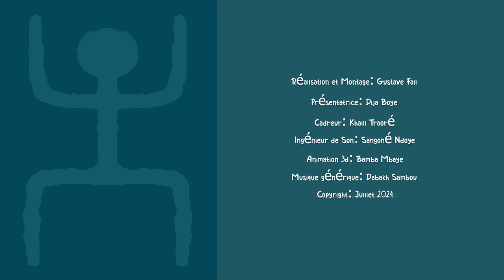Interview : M. Sylvain Sankaré, Exposition Hommage à Ndoye Douts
𝐋𝐚 𝐪𝐮𝐢𝐧𝐳𝐢𝐞̀𝐦𝐞 𝐞́𝐝𝐢𝐭𝐢𝐨𝐧 𝐝𝐞 𝐥𝐚 𝐁𝐢𝐞𝐧𝐧𝐚𝐥𝐞 𝐝𝐞 𝐥'𝐚𝐫𝐭 𝐚𝐟𝐫𝐢𝐜𝐚𝐢𝐧 𝐜𝐨𝐧𝐭𝐞𝐦𝐩𝐨𝐫𝐚𝐢𝐧 𝐃𝐚𝐤'𝐀𝐫𝐭 𝟐𝟎𝟐𝟒 du 𝟎𝟕 𝐧𝐨𝐯𝐞𝐦𝐛𝐫𝐞 - 𝟎𝟕 𝐝𝐞́𝐜𝐞𝐦𝐛𝐫𝐞 𝐞𝐬𝐭 𝐩𝐥𝐚𝐜𝐞́𝐞 𝐬𝐨𝐮𝐬 𝐥𝐞 𝐭𝐡𝐞̀𝐦𝐞 « 𝐓𝐡𝐞 𝐖𝐚𝐤𝐞, 𝐋’𝐞̀𝐯𝐞𝐢𝐥, 𝐋𝐞 𝐬𝐢𝐥𝐥𝐚𝐠𝐞, 𝐗𝐚̀𝐥𝐥 𝐰𝐢 ».